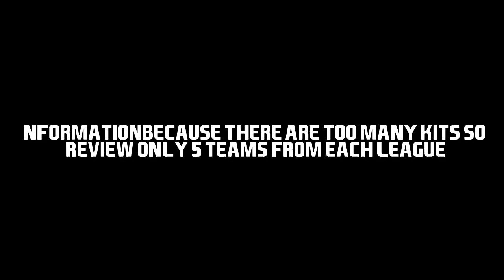PES 2017 | FINAL MEGA KITPACK SEASON 2022/2023 AIO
► List
- FULL KITS PREMIER LEAGUE (ENG) 22-23
- FULL KITS BUNDESLIGA (GER) 22-23
- FULL KITS LIGUE 1 (FRA) 22-23
- FULL KITS SERIE A (ITA) 22-23
- FULL KITS LA LIGA (ESP)22-23
- FULL KITS MLS (USA) 22-23
- FULL KITS WC QATAR 2022
- FULL KITS AL NASSR X AL HILAL 22-23
- EFL CHAMPIONSHIP
- LIGA MX
- PROMOTED TEAMS
- SERIE B
- BRASILEIRAO
- LIGA ARGENTINA
- OTHER EUROPE
more

► Notes
Compatible with all patch (mostly t99 patch v12)
Size 1gb (all)

► Credits : ESLAM, GAME48, TD, ALL KITMAKER

► Music Credits